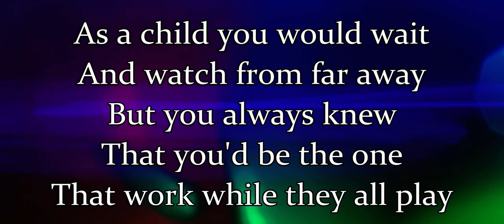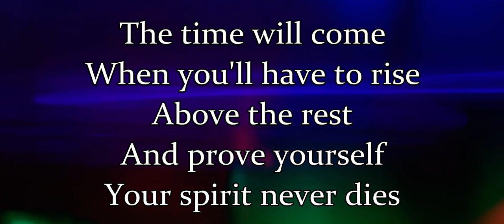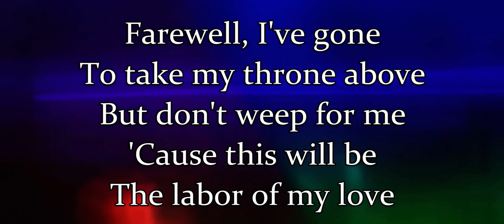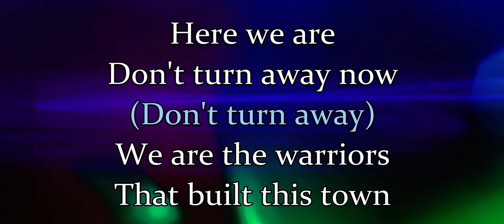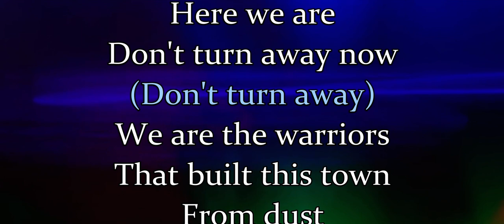Imagine Dragons - Warriors (2014 of Legends) [Lyrics]